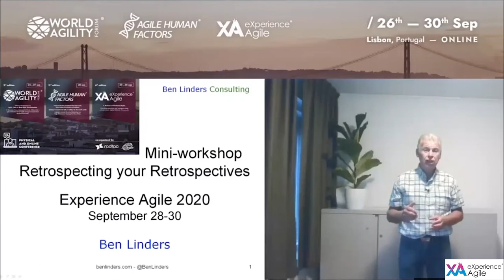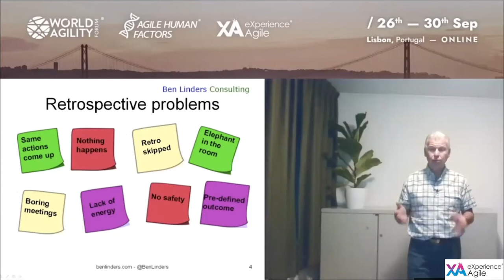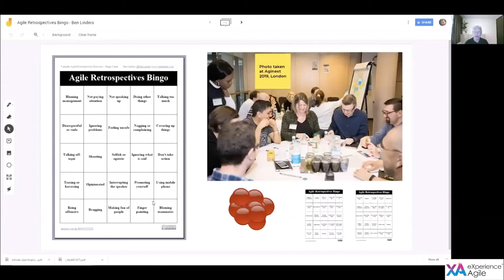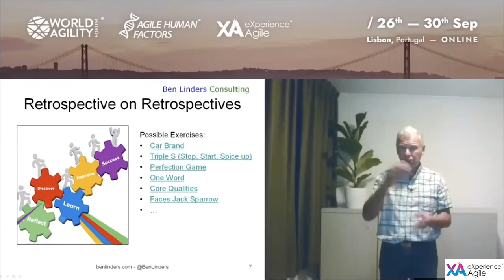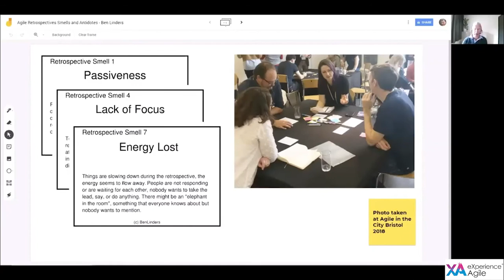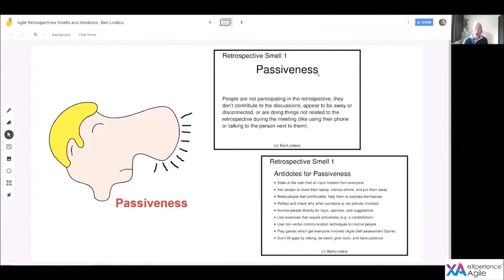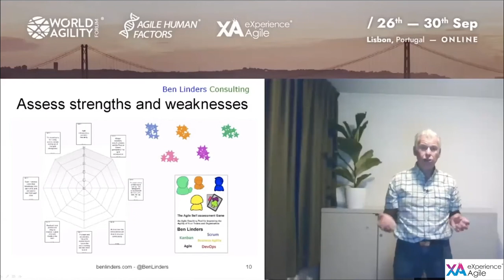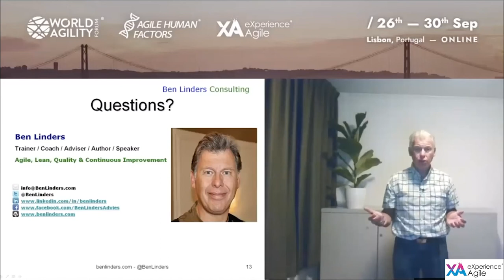WORKSHOP - Ben Linders - Retrospecting your Retrospectives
eXperience Agile 2020 - Technical Agility